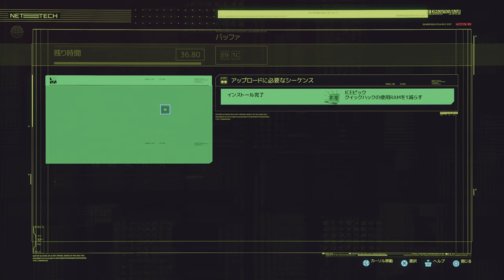【Cyberpunk 2077】PS5互換版実況#14 "Relic強奪成功？"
最初から見落としていただけで、ベットの横の棚にしっかりハンドガンがあったので回収。

OS: Windows10 64bit
CPU: Core i7-7700K 4.2GHz
RAM: 16GB
GPU: GTX1080Ti 11GB+Asetek
キャプチャボード: Monsterx u3.0r or AVerMedia Live Gamer 4K GC573
モニター: LGゲーミングモニター 27UL500-W(4K/HDR)
キーボード: K65 RAPIDFIRE Cherry MX Speed RGB COMPACT
マウス: logicool g402
ヘッドセット: Logicool G G933s無線仕様
マウスパッド: Logicool G G240t